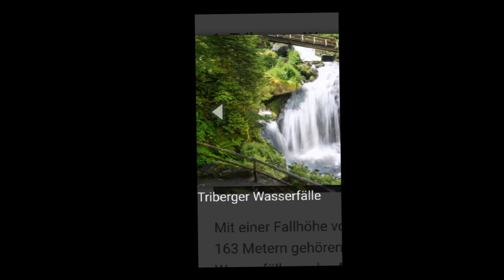Wasserfälle in Deutschland